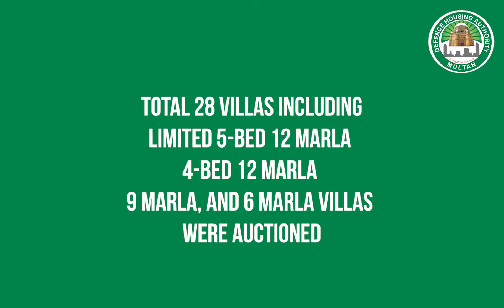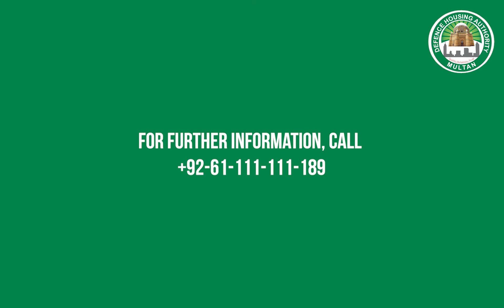DHA Multan Villas Auction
DHA Multan achieved another milestone with the auction of a limited number of featured DHA Villas on 10th February. The auction of these 5-bed 12 Marla, 4-bed 12 Marla, 9 Marla, and 6 Marla villas on easy installments also included special incentives, like home financing and on-site visits.